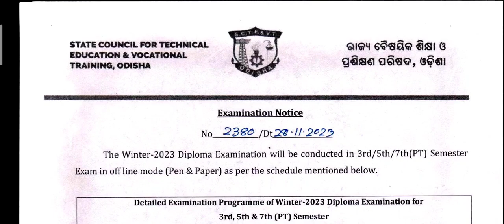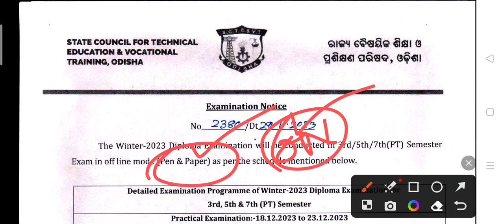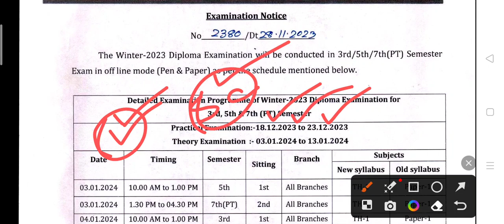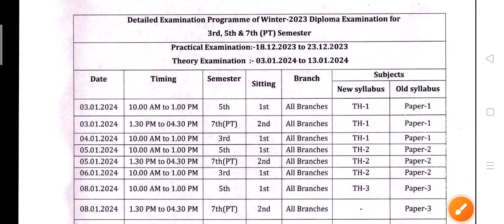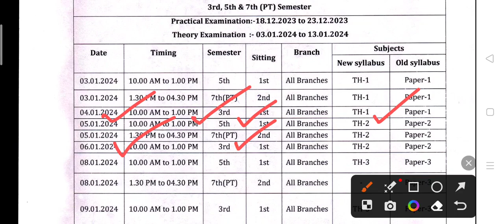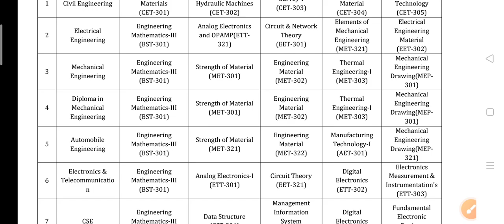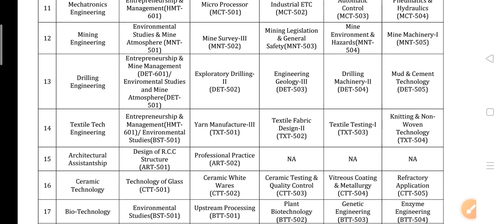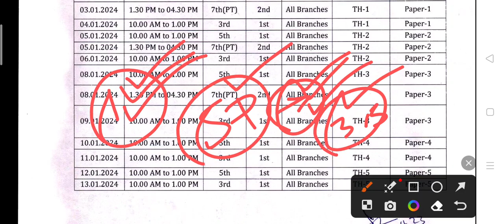Diploma 3rd And 5th Semester Exam Schedule Time Table 2023 । Diploma 1st Year Exam 2023 ।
Diploma 3rd And 5th Semester Exam Schedule Time Table 2023 । Diploma 1st Year Exam 2023 । diploma 2nd year and 3rd year exam 2023 ।

Jay Jagannath